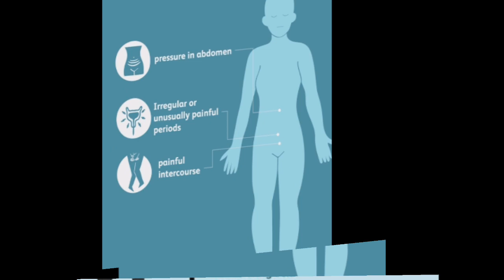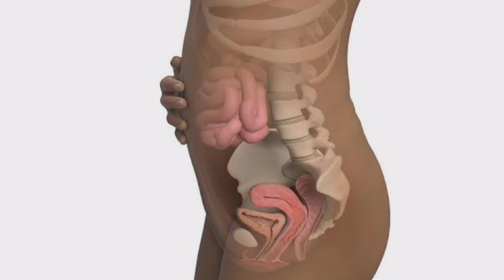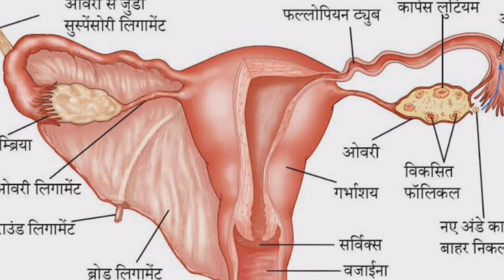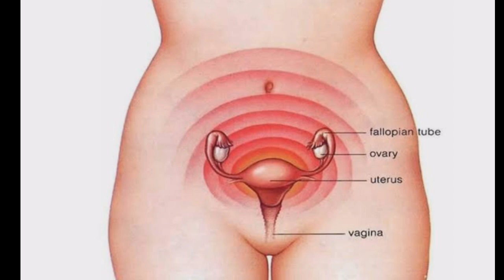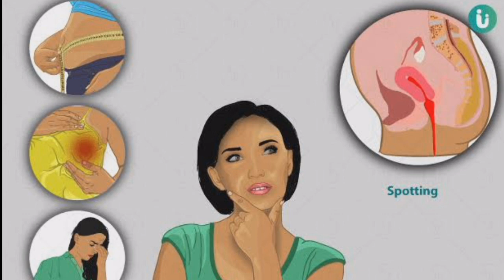💔 1 mahine मे 2 baar period क्यो आते है इलाज क्या है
1 mahine m 2 baar period aane k kya karan hai|महीने में दो बार पीरियड क्यों आते है| Period| Mahavari

पीरियड के बाद फिर से ब्लीडिंग,bleeding after period | एक महीने में दो बार Periods आने के ये कारण

पीरियड के बाद फिर से ब्लीडिंग,bleeding after period,

पीरियड्स में ब्लीडिंग | माहवारी के समय ज्यादा ब्लीडिंग के कारण और बचाव

पीरियड्स के बाद ब्लीडिंग होना क्या आम बात है?

Menopause Ke Baad Bleeding । Post Menopausal Bleeding

Stop The Bleeding. पीरियड के बाद ब्लीडिंग होने के कारण, लक्षण, रोकने के आसान उपाय और दवाई कोनसी ले!!

महिने में दो बार periods?/ periods के बाद spotting/unusual vaginal bleeding/ mid cycle bleeding

1 mahine m 2 baar period aane k kya karan hai|महीने में दो बार पीरियड क्यों आते है| Period| Mahavari

एक महीने में दो बार Periods आने के ये कारण जरूर जान ले | Ek Mahine Me Do Baar Mahavari Hindi | Mc

महीने में एक से अधिक बार आते हैं पीरियड? हो जाएं सावधान और जानें पीरियड्स जल्दी आने के कारण

महीने में दो बार पीरियड आता है, क्या इस कारण से बच्चा नही
 हो रहा है? सवाल Comment Section से।

Period twice a month reason and treatment\ mahine me do baar period aane ki wajah aur ilaj

Frequent Periods in Female | Reasons of Frequent Period in a Month | माहवारी को जल्दी जल्दी आना कारण

earlyperiodstreatment/ periodsproblems/ पीरियड का समय से पहले आना। anshikasachanallinone/
पीरियड से जुडी हर परेशानी की अचूक दवा
 period in regularity
Hormonal imbalances
 महीने में 2 बार पीरियड आना
महीने में 3 बार पीरियड आना
पीरियड का लेट हो जाना
Painful Heavy flow
period se Judi paresaniya
period se Judi samsya
period se Judi bate in Hindi
पीरियड का कम ज्यादा होना
महीने में दो बार एमसी आए तो क्या करें
महीने में तीन बार एमसी आए तो क्या करें
महीने में दो बार पीरियड आए तो क्या करें
महीने में तीन बार पीरियड आए तो क्या करें
महीने में दो या तीन बार पीरियड आने का कारण
महीने में दो या तीन बार पीरियड क्यों आता है।
महीने में दो या तीन बार एमसी आने का कारण और उपाय
in regularity
in regular period
Bina pregnancy period miss hona
पीरियड की हर समस्या का हल (समाधान)
एमसी चढ जाए तो क्या करें
महीना चढ जाने पर इलाज।
महीना ऊपर नीचे होना

Periods 2 time in a month
You forgot to take your birth control.
You're pregnant. I know: Pregnancy means missed periods
You have abortion
You have an infection down there. ...
Your thyroid isn't working properly. ...
You have PCOS. ...
-streas

1-1 mahine m 2 baar period hone k kya karan hai
2-1 mahine m 2 baar period kyu hote h
3-Reasons why we getting period twice in a month
4-irregular period

masik dharm, पीरियड्स नहीं आbaar period kyo aate hai, period baar baar aane ke karan, mahine me do baar mahavari aana, mahine me do baar period, 14 din me period hona, mahine me do baar masik aana, my period story, period missing but not pregnetने पर क्या करना चाहिए, mahine me do baar period aana, mahine me bar bar period aana, mahine me 3 baar period ki wajah, period time se pehle kyo aate hai, 1 mahine me 2